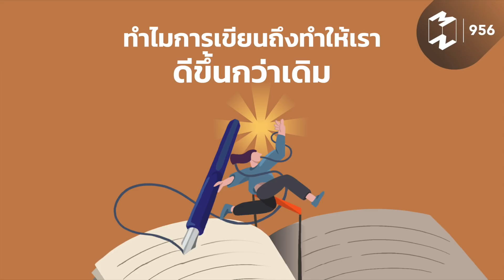ทำไมการเขียนถึงทำให้เราดีขึ้นกว่าเดิม | Mission To The Moon EP.956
การเขียนถือว่าเป็นเรื่องปกติที่ทุกคนมองข้าม แต่ถ้าได้ลองฝึกฝนจะพบว่าการเขียนจะช่วยพัฒนาชีวิตเราในหลายๆ  ด้านเพราะผลพลอยได้ของมันคือ วินัย รวมไปถึงการช่วยสร้างระบบความคิดและเสริมสร้างรายได้ช่องทางอื่นได้ด้วย